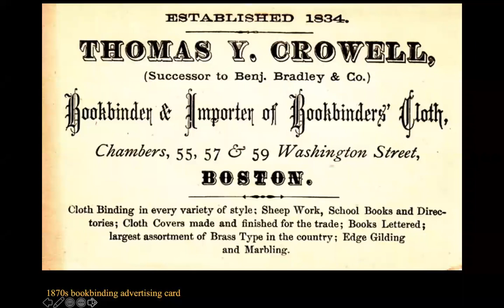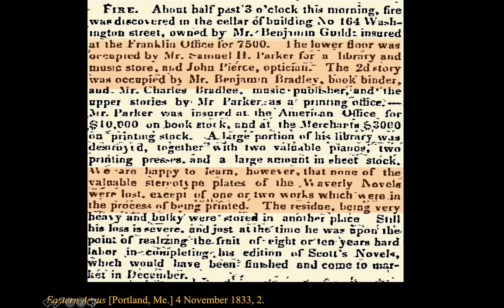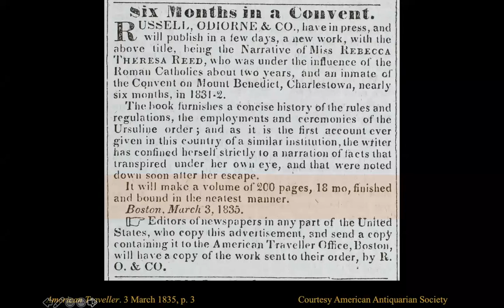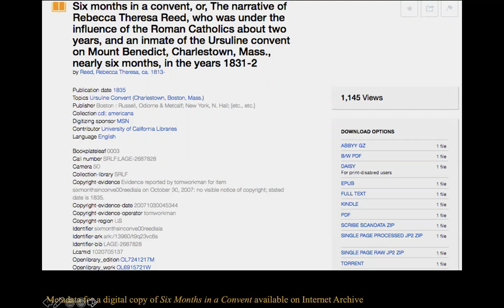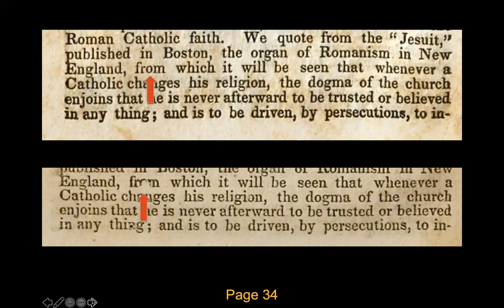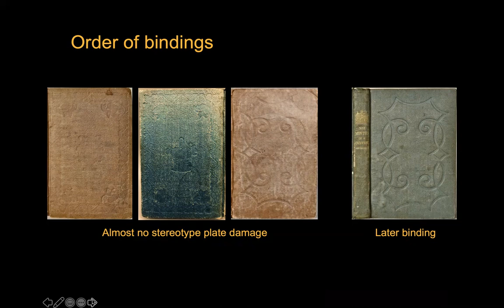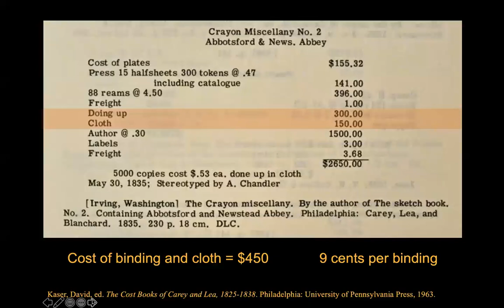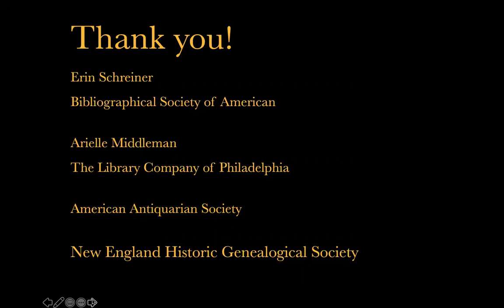The Binding of Six Months in a Convent: Mr. Bradley's Profitable Stroke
Six Months in a Convent, an anti-Catholic work first issued in March of 1835 became an immediate best-seller, reportedly selling more than 22,000 copies in the first month. More remarkable even than the number of copies sold is the fact that one bindery, run by Benjamin Bradley, was binding all these volumes, turning out between 1,000 and 1,200 finished books a day.

In this talk led by conservator and bookbinder Todd Pattison, multiple copies of Six Months will be used to demonstrate that books produced with industrialized techniques in the 1830s are not identical and moreover how books in the 1830s are different from preceding decades in their use of new binding structures, materials, and stamping techniques. Comparing extant copies reveals valuable insight into the book’s production and provides insight into how this one book is representative of changes in American binding during a critical moment in binding technology. This information will then be used to better understand Bradley's bookbinding business in the late winter and spring of 1835, a pivotal time when the bindery changed over from binding in-boards to case binding, and briefly place Bradley in the context of other major binders working at this time. Six Months is likely one of the first books that Bradley bound using this new binding structure and we will examine how Bradley embraced the unique possibilities of case binding to grow into the largest bindery in New England by 1850.

We know that the binding of a book shapes how it was sold, marketed, and consumed. By looking at the work of one binder and bindery, we can better understand the physical conditions of production and the ways these conditions more broadly shaped the creation of material items sold, bought, and read by a multitude of mid-19th century Americans.

Instructor: Todd Pattison is the Conservator for the New England Historic Genealogical Society. Previously, he worked as a book conservator at the Northeast Document Conservation Center and was the Collections Conservator at Harvard College Library, supervising a lab treating Harvard’s general collections. Todd first became fascinated with the binding of books in the Boy Scouts while completing his Bookbinding Merit Badge He is an active member of the New England chapter of the Guild of Book Workers and a Fellow in the American Institute for Conservation (AIC) and teaches American Publishers’ Bindings, 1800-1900 for Rare Book School in Charlottesville, VA.